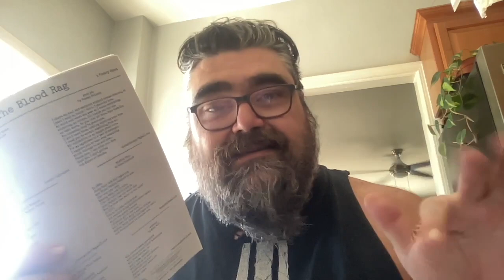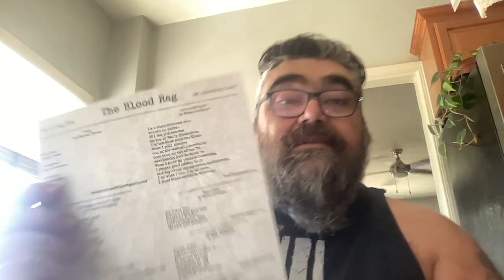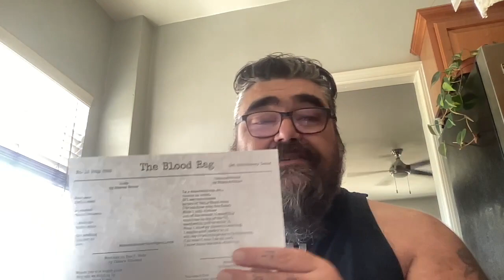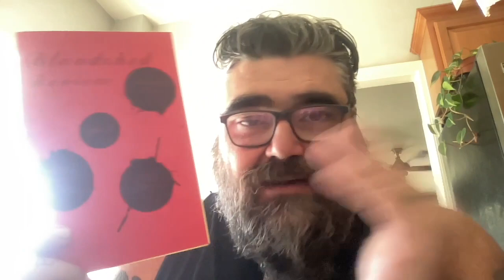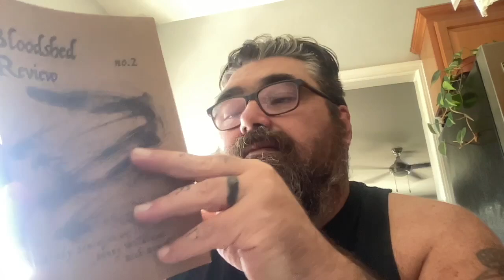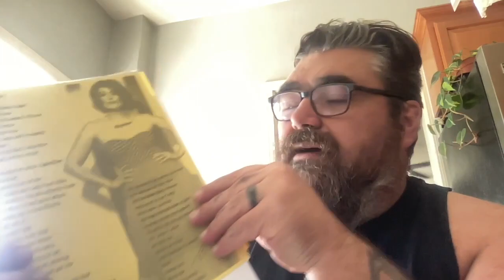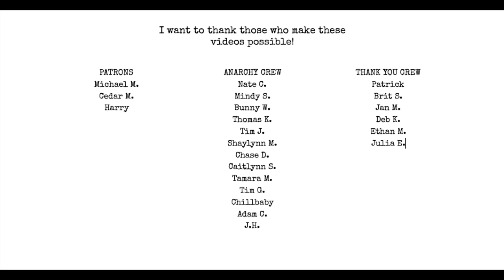Blood Rag Poet of the Year SHORTLIST Announcement!